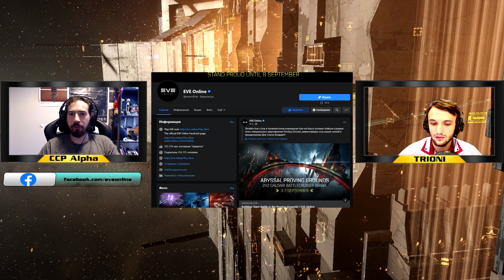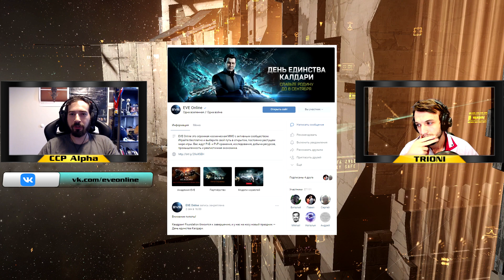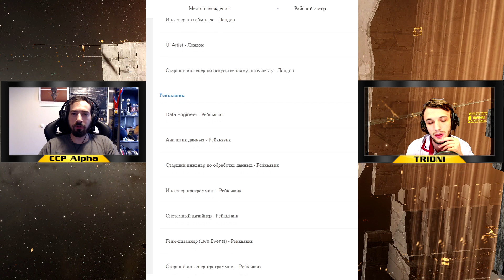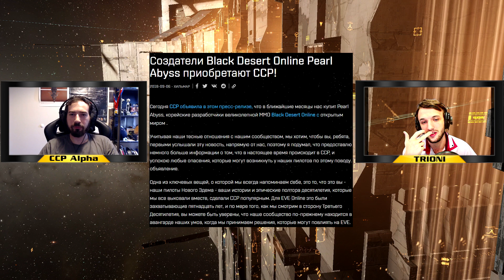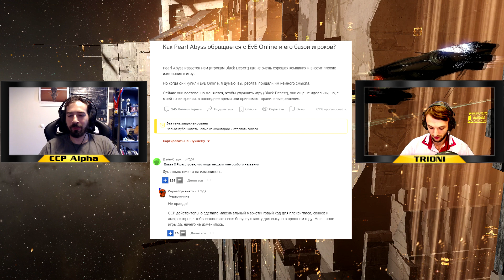CCP Alpha - об EVE Online, компании, рекламе и обновлениях / интервью TRIONI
Интервью с сотрудником CCP Games Михаилом Маргулевым он же CCP Alpha, также исполняющий роль Комьюнити-менеджера среди русскоязычных игроков EVE Online.

Съемки большого интервью CCP в Исландии
Съемки короткометражки по мотивам EVE online
Разработка общего портала альянса
 Подробнее:

Занимаюсь развитием проекта альянса на основе русскоязычной корпорации в перспективе планируется настроить работу сообщества по иной схеме, которую не использует ни один коллектив. Мы ищем игроков различных направлений, у нас найдут место и производственники, и ПВПшники, и майнеры. Если вы ищете для себя новое сообщество, или только начали подбирать коллектив для игры, то можете обратиться к нам в чат "NF Recruit".
Автор и его контакты:
Канал - это -исключительно мое творчество, и то чем мне нравится заниматься.